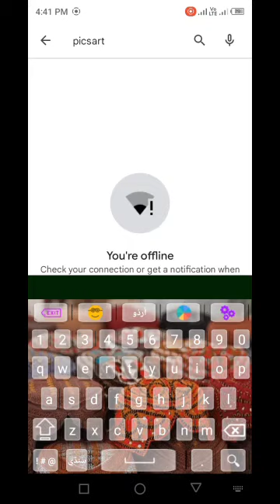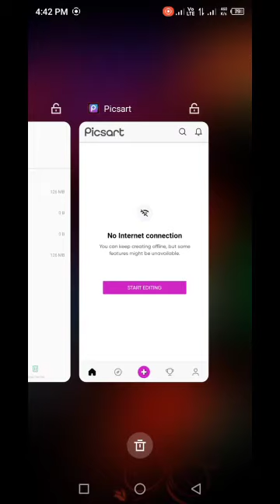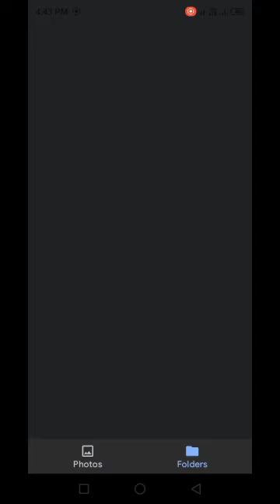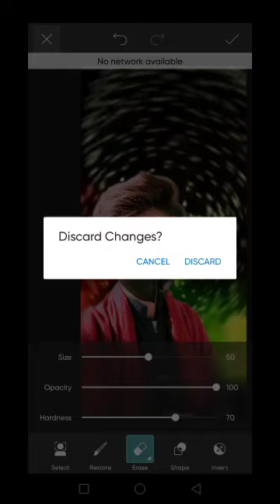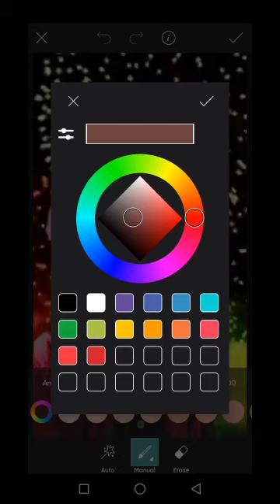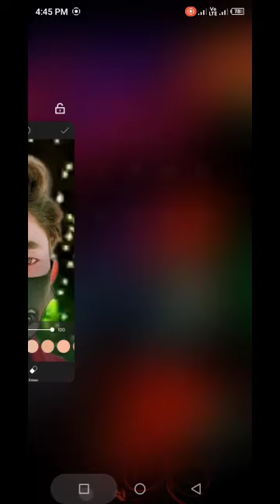How To Edit Pictures In Pics Art🔥❤️ Tricks With Hamza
How To Edit Pictures In Pics Art🔥❤️